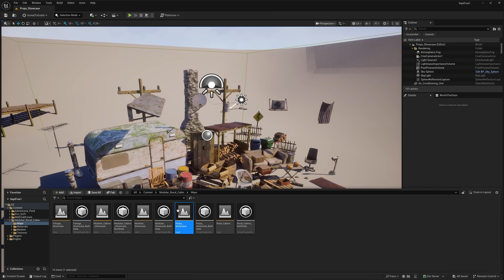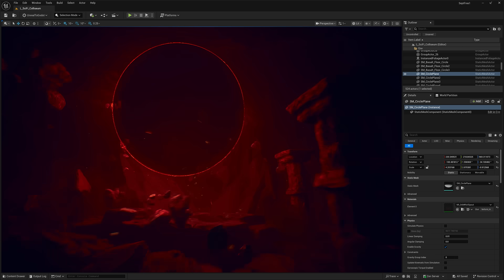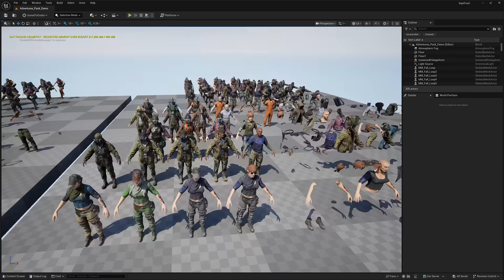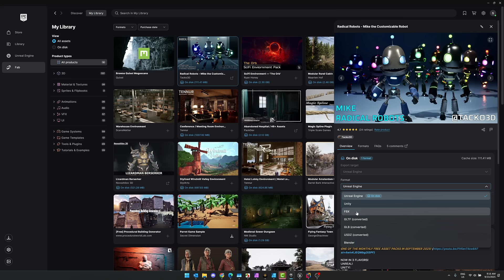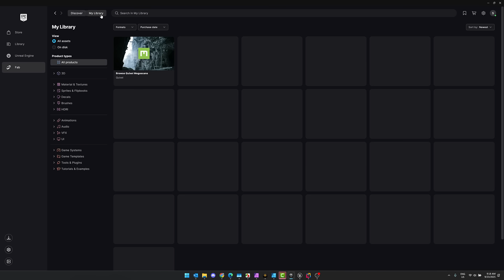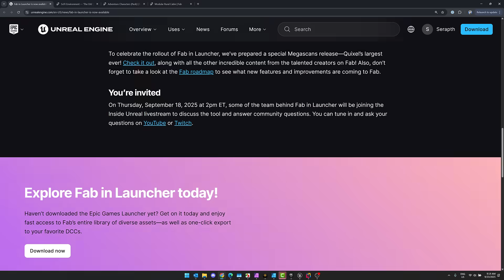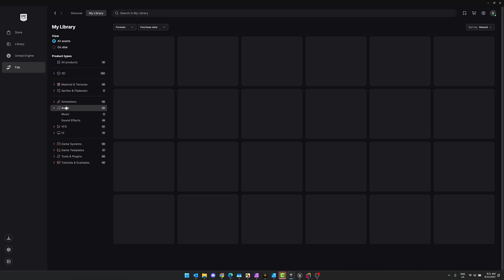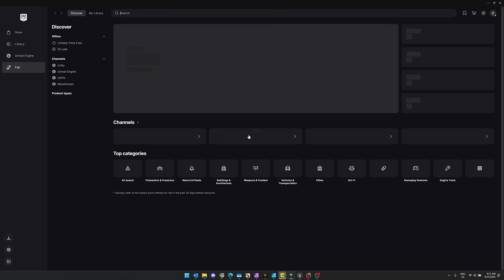MASSIVE Changes to Fab -- FREE GameDev Assets Giveaway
Epic Games have just released MASSIVE updates to it's Fab online gamedev marketplace.  Also, it's time for FREE gamedev assets for Unreal Engine (plus one for Unity) although they can be exported to run in other game engines as well(see guides below).  You have from Sept 23rd to Oct 7th to "buy" these assets (for free).  Once they are in your Fab library they are yours to keep forever.

There are also several bundles of interest to Unreal, Unity and Godot game developers listed below.

*New Unity, Godot and Unreal Engine Humble Bundles*
Gigantic Game Dev Assets & Tools MegaBundle:

You can find guides below on how you can export these assets to other game engines and tools.  Using the bundle links below helps support GFS (and thanks so much if you do!)

Guides to Import/Export Assets Between Engines
*New Unreal to Godot Convertor*

*Is It Legal to Use Unreal Engine Assets in Unity or Godot and Vice Versa:*